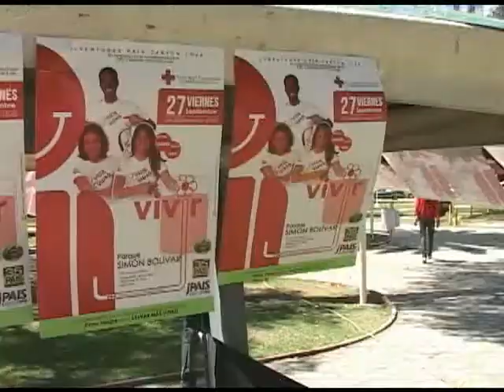ALIANZA PAIS CRUZ ROJA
Juventudes PAIS del cantón Loja en conjunto con la coordinadora de los Comités Barriales de la Revolución Ciudadana y con el apoyo de la Cruz Roja desarrollaron la campaña de donación de sangre. Robin Quezada, representante de los Comités Barriales, dice que el fin es promover esta acción altruista más no generar fines políticos.